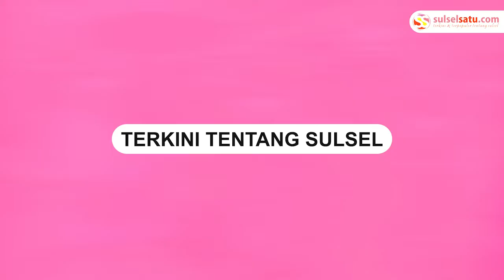Detik-detik Pencurian Ban Serep, Perekam Video Tuai Kecaman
Sebuah video memperlihatkan sekelompok pemuda sedang membongkar ban seret milik sebuah mobil truk.

Dalamnya video tersebut diduga sekelompok pemuda itu mencuri ban serep yang terjadi di pintu masuk Rest Area KM 68 Tol Jakarta-Merak.

Kejadian tersebut terjadi pada Jumat, (3/6/2022) Pagi sekitar jam 06.00 WIB.

Warganet menyayangkan tindakan perekam video yang dinilai telah membiarkan kejadian tersebut.

"Demi konten kah kameramennya diam saja, coba di klakson atau ditanya lagi ngapain?, " tulis salah seorang warganet dengan akun Instagram @bayu_ap14.

Video tersebut dibagikan dari akun instagram @kabarnegri.
Video terkini dan terbaru..